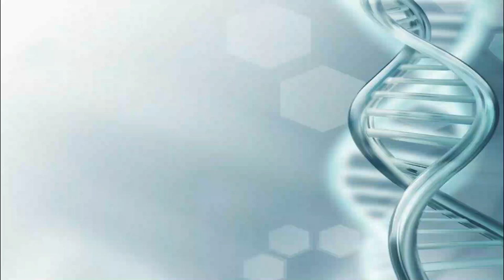Quantum Detox, Binaural Beats Background Music | Lovely Studying Background Music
Quantum Detox, Binaural Beats Background music can be used in the background, while studying, to focus, or to simply enjoy.

The best Music without copyright on this channel! Download it for short and long videos.

Make Short and Long videos with this  Lovely Studying Background music.

I’ve been asked to recommend some of the affiliates that have been (very helpful tools to us), and our family and friends too, (providing very good deals) they are listed in the links below, and we may make a small commission if you buy something from them. For that I Thank you!

I know you’ll see and get the saving as we do throughout these links, so take a look. You owe it to yourself to check them out for your own peace of mind and get some great deals too.

Tell your family and friends too, Thanks again...